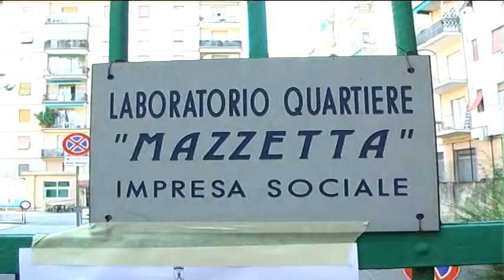Granella candidato sindaco della Spezia 06052017